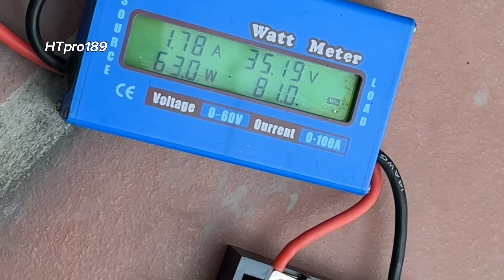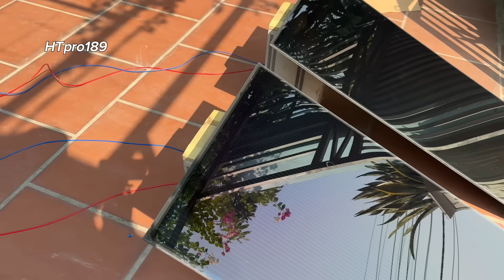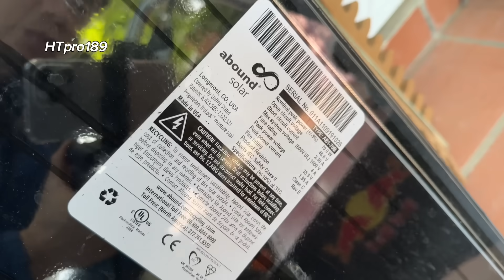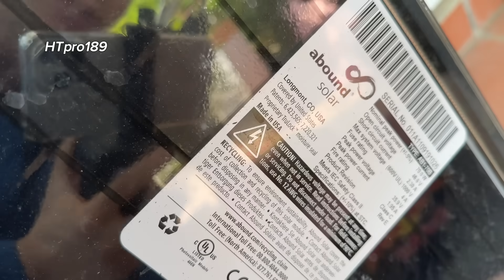Pin mặt trời rẻ như gạch đá hoa lại còn tặng quá lớn - zalo 0989.689.333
Pin mặt trời của mỹ 70w giá 300k/tấm ( bán từ 2 tấm)
Sạc hiệu suất cao giá 320k /chiếc
Nếu mua 4 tấm sẽ tặng luôn bộ sạc trị giá 320k mọi người nha .giá bán tại kho chưa bao gồm ship .